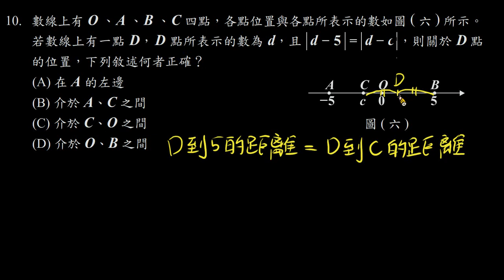108 國中會考數學科選擇題 10